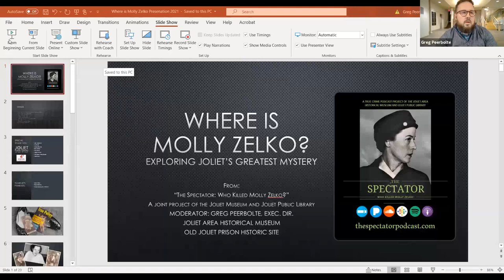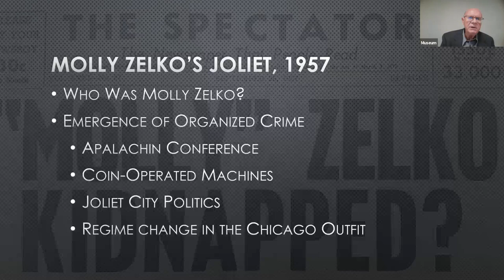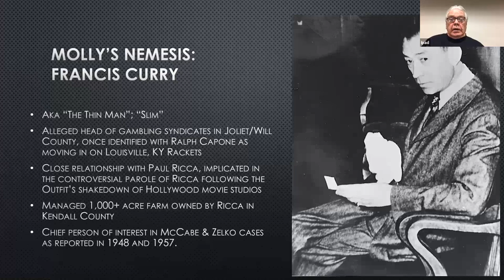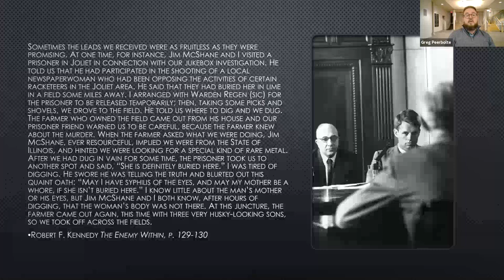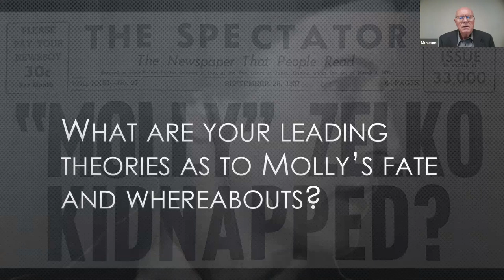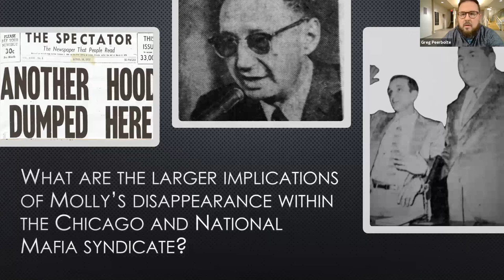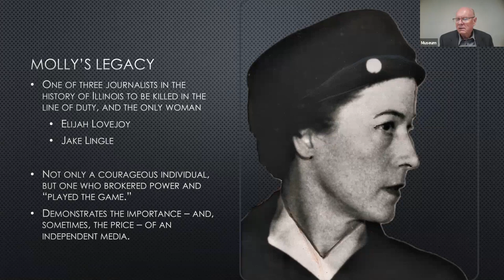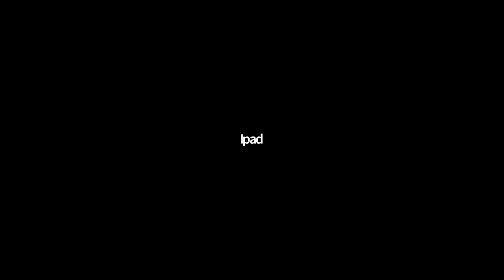Where is Molly Zelko? Exploring Joliet's Greatest Mystery with the Joliet Area Historical Museum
This virtual roundtable, recorded live at the Joliet Area Historical Museum on Thursday evening, January 28, 2021 discusses the unsolved disappearance of newspaper editor Amelia "Molly" Zelko in September of 1957 and builds on information from the podcast "The Spectator: Who Killed Molly Zelko?" produced by the Museum and Joliet Public Library

The program is moderated by Greg Peerbolte, Executive Director of the Joliet Area Historical. Panelists include: Lonny Cain, a retired journalist, who re-opened the case in an unprecedented two week series with fellow reporter John Whiteside at the Joliet Herald-News in 1978. Cain later went on to become the managing editor at The Ottawa Times for over thirty years; Dennis Enrietta, a third-generation native of the Coal City/Carbon Hill region just southwest of Joliet, is an independent researcher who, inspired by the 1978 Herald-News series, embarked on his own extensive research to tie Molly's disappearance to the larger regional and national forces driving the activities of organized crime.

For more information about the Museum, and to donate to the organization to keep projects like this going, please